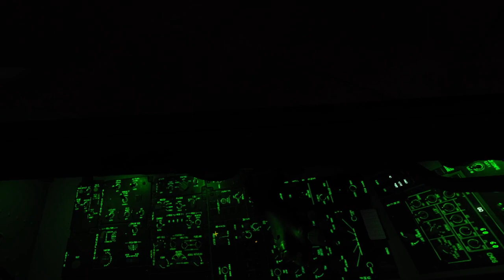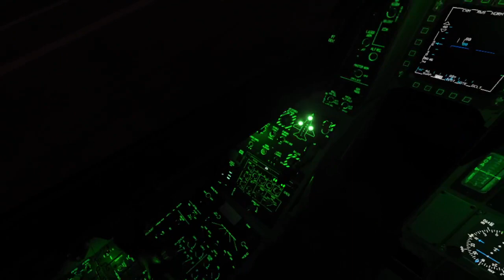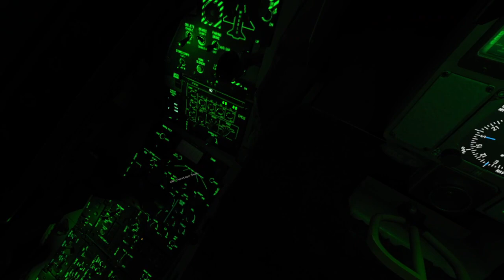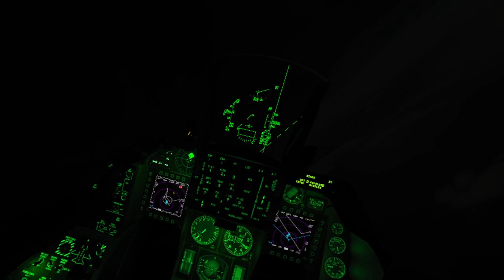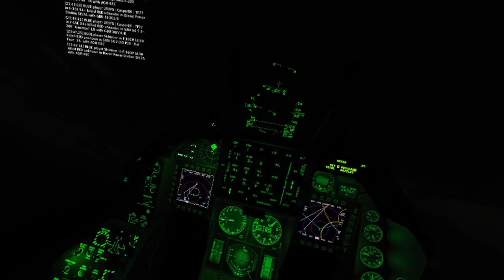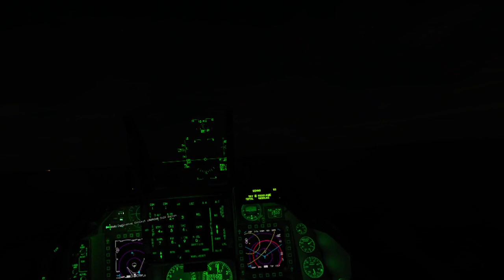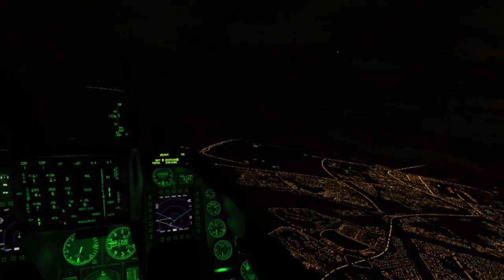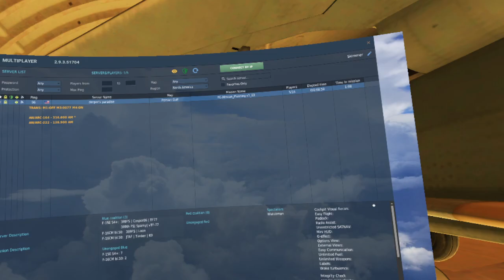389th SEAD DCS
Suppression of Enemy Air Defenses with the Virtual 389th from the POV of "Skimmer" (Me).